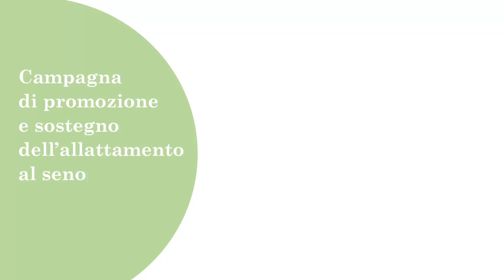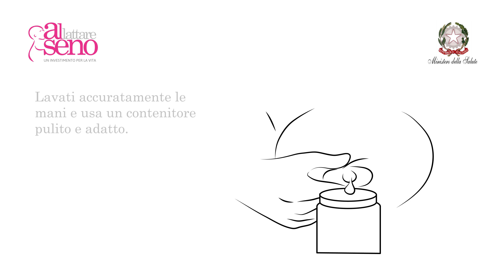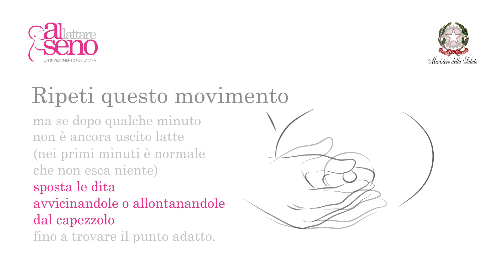Spremitura del latte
La spremitura manuale